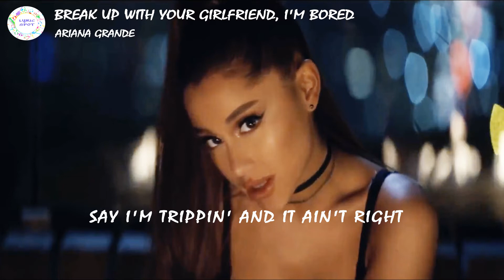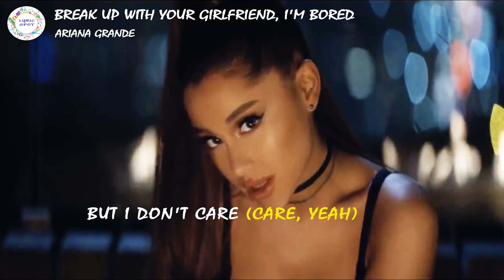Ariana Grande - break up with your girlfriend, i'm bored (Lyrics Video)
🎵🎵Lyrics.

[VERSE 1]
YOU GOT ME SOME TYPE OF WAY (HMM)
AIN'T USED TO FEELIN' THIS WAY (MMM-MMM)
I DO NOT KNOW WHAT TO SAY (YEAH, YEAH)
BUT I KNOW I SHOULDN'T THINK ABOUT IT
TOOK ONE FUCKIN' LOOK AT YOUR FACE (HMM)
NOW I WANNA KNOW HOW YOU TASTE (MMM-MMM)
USUALLY DON'T GIVE IT AWAY (YEAH, YEAH)
BUT YOU KNOW I'M OUT HERE THINKIN' 'BOUT IT

[PRE-CHORUS]
THEN I REALIZED SHE'S RIGHT THERE
AND I'M AT HOME LIKE, "DAMN, THIS AIN'T FAIR"

[CHORUS]
BREAK UP WITH YOUR GIRLFRIEND
YEAH, YEAH, 'CAUSE I'M BORED
YOU CAN HIT IN THE MORNIN' (MORNIN')
BUT I DON'T CARE (CARE)

[VERSE 2]
THIS SHIT ALWAYS HAPPENS TO ME (YEAH)
WHY CAN'T WE JUST PLAY FOR KEEPS? (MMM-MMM)
PRACTICALLY ON MY KNEES (YEAH, YEAH)
YOU KNOW WHAT YOU'RE DOIN' TO ME
YOU'RE SINGIN' MY SONGS IN THE STREETS, YEAH, YEAH
ACTIN' ALL INNOCENT, PLEASE
WHEN I KNOW YOU'RE OUT HERE THINKIN' 'BOUT IT

[PRE-CHORUS]
THEN YOU REALIZED SHE'S RIGHT THERE (YEAH)
AND YOU'RE AT HOME LIKE, "DAMN, SHE CAN'T COMPARE"

[CHORUS]
YOU CAN HIT IN THE MORNIN' (IN THE MORNIN')
BUT I DON'T CARE (I DON'T CARE, YEE)
BREAK UP WITH YOUR GIRLFRIEND (WITH YOUR GIRLFRIEND)

[POST-CHORUS]
WITH YOUR GIRLFRIEND, GIRLFRIEND, GIRLFRIEND, GIRLFRIEND
WITH YOUR GIRLFRIEND

[BRIDGE]
YOU CAN SAY I'M HATIN' IF YOU WANT TO
BUT I ONLY HATE ON HER 'CAUSE I WANT YOU
SAY I'M TRIPPIN' IF YOU FEEL THAT
BUT YOU WITHOUT ME AIN'T RIGHT (AIN'T RIGHT)
YOU CAN CALL ME CRAZY 'CAUSE I WANT YOU
AND I NEVER EVEN EVER FUCKIN' MET YOU
SAY I'M TRIPPIN' AND IT AIN'T RIGHT
BUT YOU WITHOUT ME AIN'T NICE (AIN'T NICE, YEAH)

[CHORUS]
YOU CAN HIT IN THE MORNIN' (HIT IN THE MORNIN', YEAH, YEAH, YEAH)
BUT I DON'T CARE (CARE, YEAH)

[POST-CHORUS]
WITH YOUR GIRLFRIEND, GIRLFRIEND, GIRLFRIEND, BABY, GIRLFRIEND
WITH YOUR GIRLFRIEND